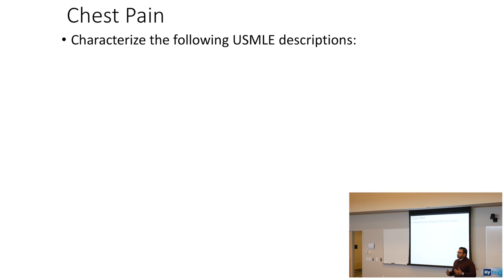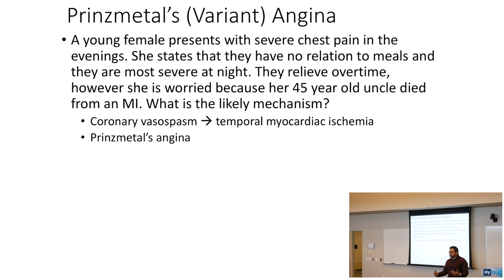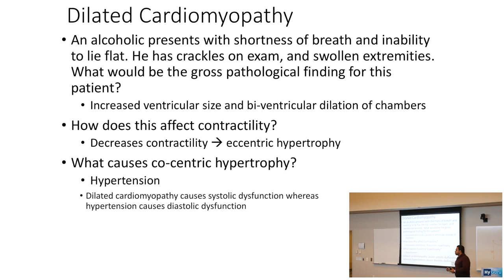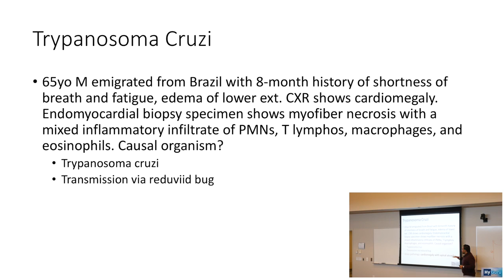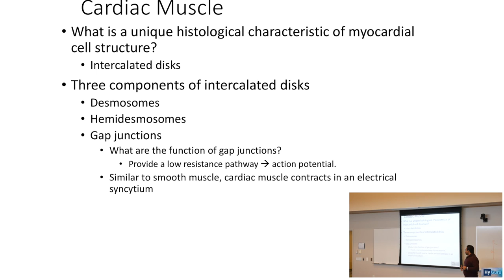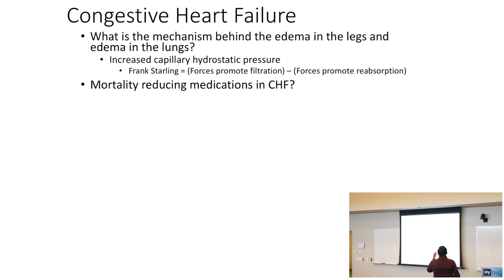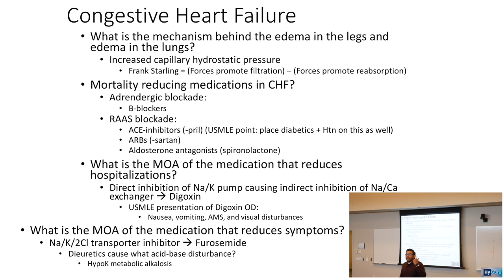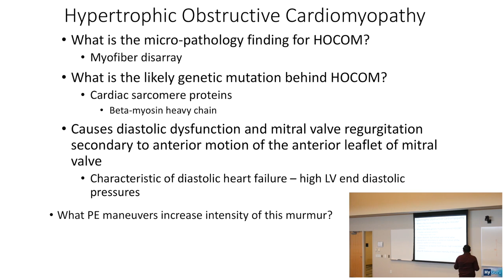HyGuru USMLE Step 1: Cardiology | Chest Pain, Cardiomyopathies, & CHF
Deciphering what type of chest pain a patient has on your USMLE Step 1 is paramount! This lecture discusses the various types of chest pain and cardiac pathology for the USMLE Cardiology content outline!

What is so different about HyGuru's USMLE Step 1 videos?
This is the ONLY comprehensive USMLE Step 1 course that is question based and mapped to the USMLE Step 1 CONTENT outline.
This resource is the most efficient and active way to learn - it is integrative and is both a way to review over 1500 questions as well as CONTENT simultaneously!

More videos to come - please share this with your friends and colleagues! It would mean the 🌍 to me!

I am a resident passionate about inspiring the next generation of medical students. My goal is to deliver an active-recall based, engaging high-yield review so you rock your USMLE!

I am opening up my 1-on-1 ONLINE tutoring curriculum for students preparing this school year for the USMLE Step 1 exam. I have been humbled to have over 1000+ tutoring hours, and currently teach USMLE Step 1 at medical schools in the Cleveland area. I have helped over 100 students in a group and individual setting reach his or her goal USMLE Step 1 score, and have created a general curriculum which I map to your individual needs! If you enjoy this teaching style, & are motivated to work hard as well as smart - I would love to be part of your journey!